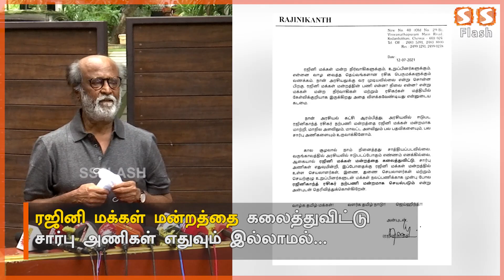அரசியலுக்கு No சொன்ன ரஜினி | Rajinikanth Latest Speech , Press Meet | Rajini Makkal Mandram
ரஜினி மக்கள் மன்றத்தை கலைத்துவிட்டு சார்பு அணிகள் எதுவும் இல்லாமல் ரஜினி ரசிகர் மன்றமாக செயல்படும் என்று நடிகர் ரஜினிகாந்த் அறிவிப்பு.